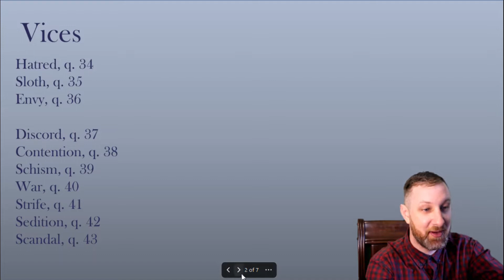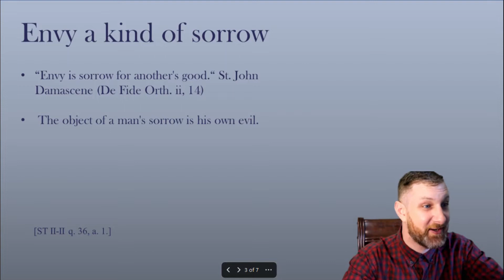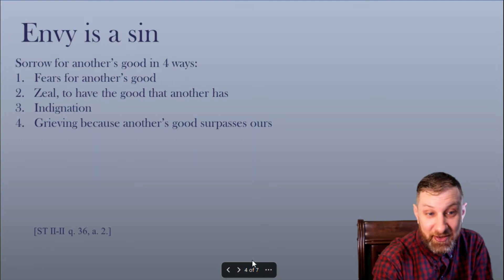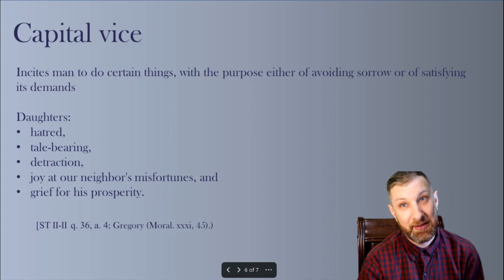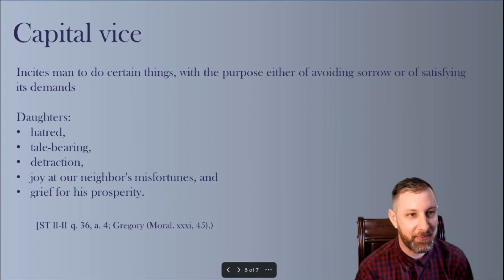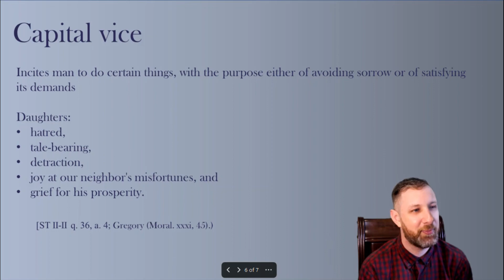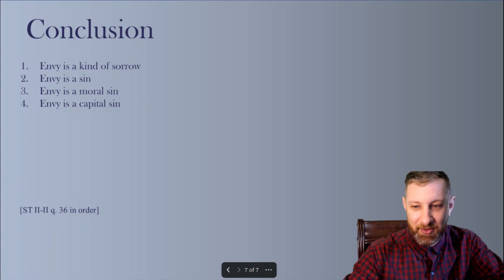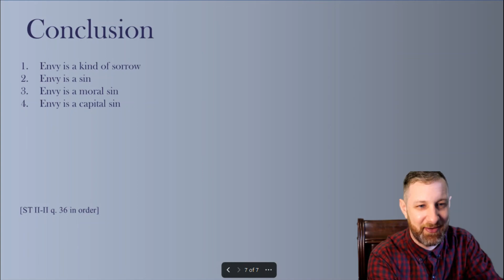Envy, Summa Theologica II-II q. 36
Dr. Thibault discusses envy,  question 36 of St. Thomas Aquinas' secunda secundae.

Questions of Charity (23-46).